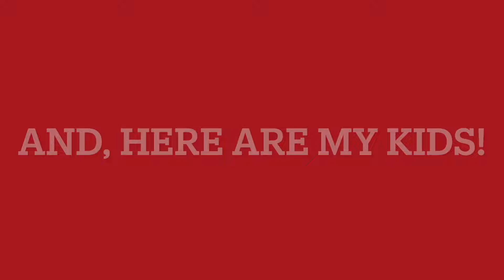Go Tell It On The Mountain (my kids!)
This is Alister, 10 (drums), Anneliese, 8 (keyboard), and Amarie, 4 (singing).  Happy New Year!